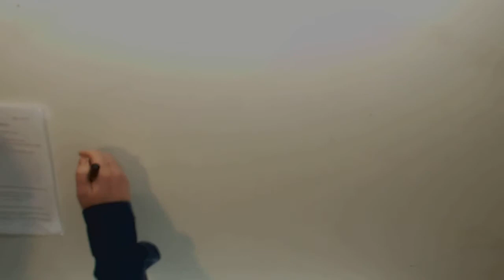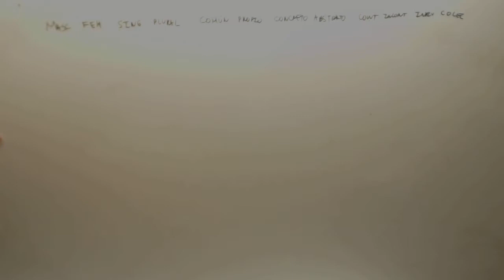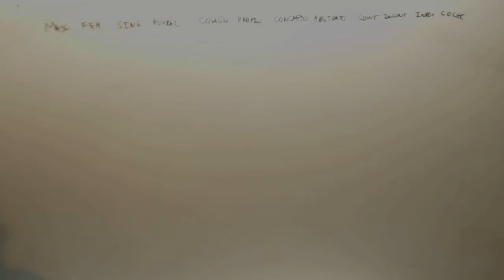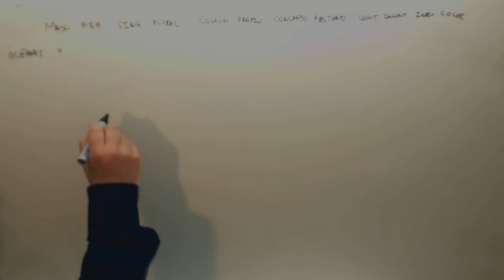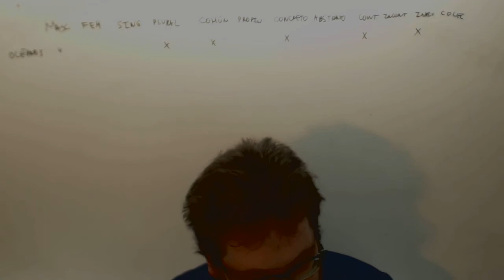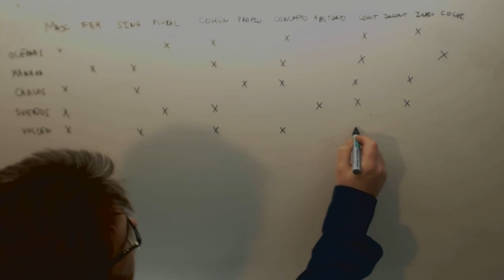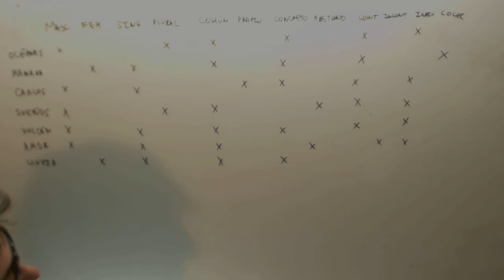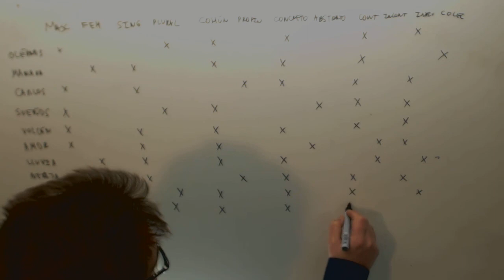Tipos de sustantivos Lengua 2º ESO Academia Usero Estepona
Tipos de sustantivos Lengua 2º ESO Suscríbete a nuestro canal en Youtube para ayudarnos a seguir creciendo Academia Usero en Estepona, el centro de formación con más vídeos en Internet del Mundo presenta